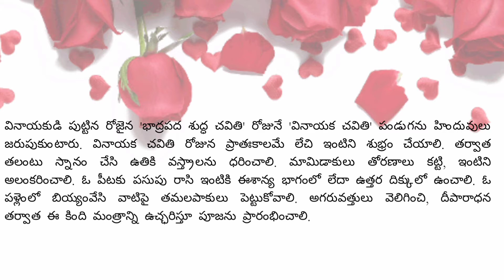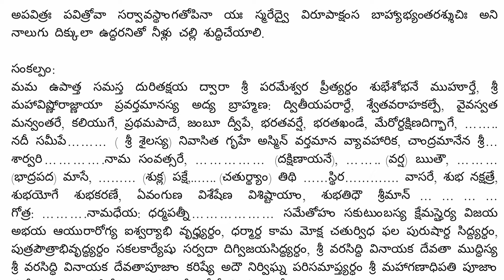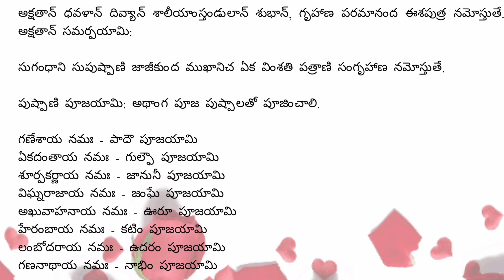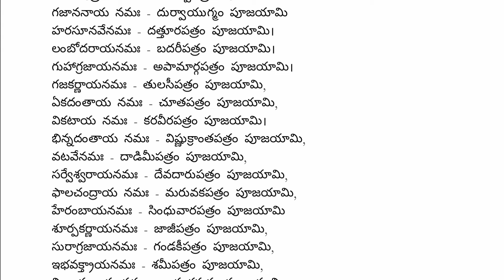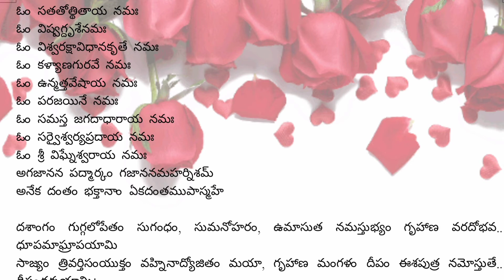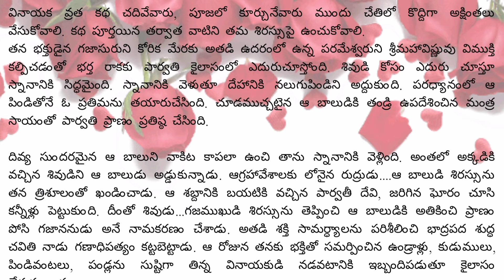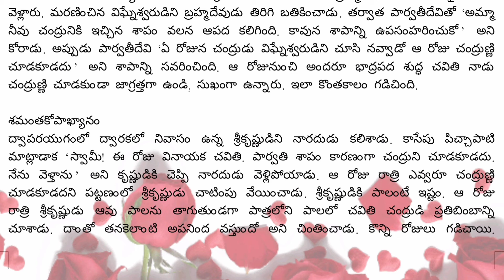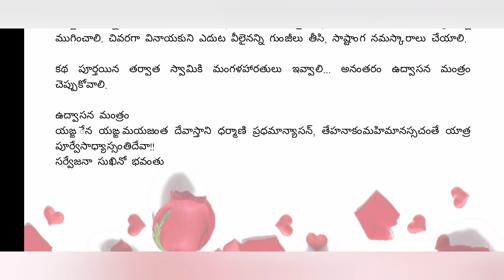Vinayaka Chavithi Pooja Vidhanam | Vinayaka Vratha Katha | Vindula Payanam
Vinayaka chavithi pooja vidhanam | Vinayaka chavithi | Vinayaka vratha katha | Vindula Payanam | Vinayaka chavithi pooja vidhanam in telugu | Vinayaka chavithi katha in telugu | Vinayaka chavithi vratha kalpam in telugu |

“For success in life you need
yukti (skill) and shakti (strength), Bhakti (Devotion ) and Mukti (Freedom). "

   Today I am going to share you how to do vinayakachavithi vratham,pooja samagri,prasadam etc. complete information of vinayaka chavithi festival.

       Ganesh Chaturthi, also called Vinayaka Chavithi, is an auspicious Hindu festival which is celebrated for 10 days every year. The festival is celebrated in the Bhadra month as per the Hindu calendar which generally falls in mid-August to September. It marks the birthday of the beloved elephant-headed Lord Ganesha.
       Ganesha is known as the God of wealth, sciences, knowledge, wisdom and prosperity, and that's why most Hindus remember him and seek his blessings before starting any important work. Lord Ganesh is known by 108 different names like Gajanana, Vinayaka, Vighnaharta among others.
       This festival is celebrated with great devotion and joy by Hindus throughout the world. In India, it is majorly celebrated in states including Maharashtra, Gujarat, Goa, Madhya Pradesh, Karnataka, and Telangana.
Ganesh Chaturthi history
       Ganesha is the younger son of Lord Shiva and Parvati. There are various stories behind his birth but two of them are the most common ones.
According to the first story, Lord Ganesha was created by Parvati out of dirt from her body to guard her in the absence of Shiva. She gave him the task of guarding her bathroom door while she took a bath. In the meantime, Shiva returned home and Ganesha, who didn't know who Shiva was, stopped him. This angered Shiva and he severed Ganesha's head after a tiff between the two. Parvati was enraged when she came to know about this; Lord Shiva, in turn, promised to get Ganesha back to life. The devas were sent to search for a child's head facing north but they could only find an elephant's head. Shiva fixed the elephant's head on the child's body, and that how Ganesha was born.
The other popular story is that the Devas requested Shiva and Parvati to create Ganesha so that he can be a Vighnakarta (creator of obstacles) for rakshasas (demons), thus being a Vighnaharta (averter of obstacles) and helping Devas.

Gear I Use:
Realme 7 (Mist Blue, 64 GB) (6 GB RAM):

Voltac mobile holder stand:

Photos used in this video & Thumbnail : Google photos